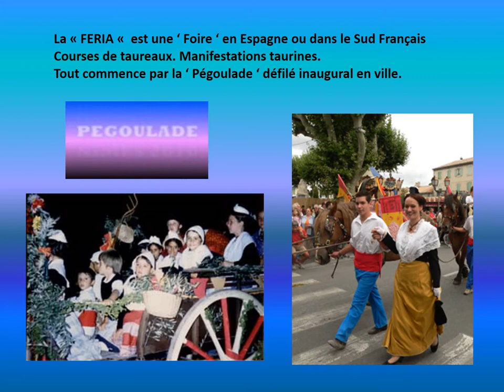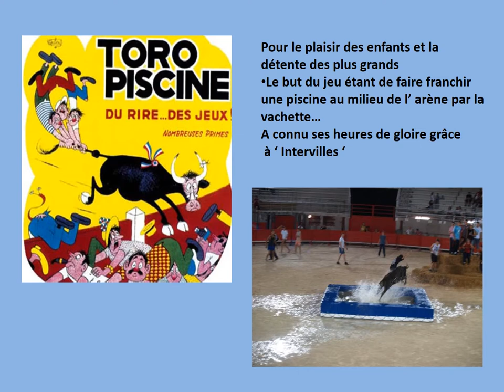LA FERIA : LES TAUREAUX